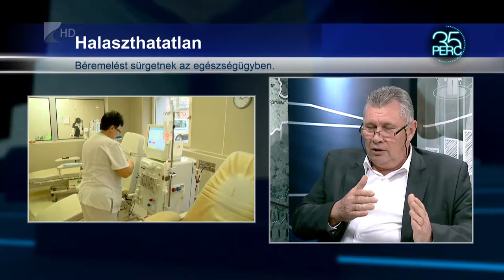35 perc / Halaszthatatlan - Kölcsey Tv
Az egészségügyi érdekképviseletek további béremelést sürgetnek az egészségügyi szakmákban. Az első lépcsős béremelés 2016. szeptemberében megtörtént, de további bérkorrekcióra is szükésg van- mondják az szakszerveztek. A szakállamtitkárság szerint némileg csökkent az orvosok külföldre történő elvándorlása az elmúlt egy évben, ahogyan a várólisták is rövidültek, az egészségügyi szolgáltatások pedig az új informatikai rendszerek kiépítésével is javulhatnak.